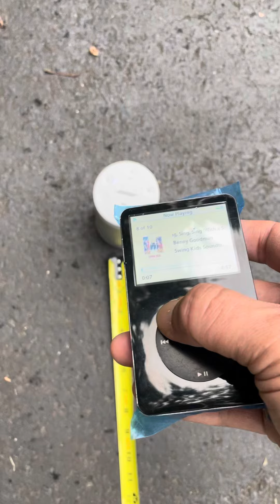BT IPod 8L65